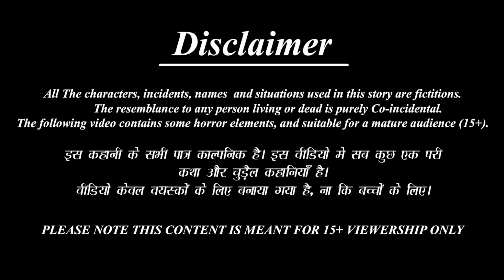गरीब का दो मुंह वाला बकरा | Gareeb Ka Bakra | Hindi Kahani | Moral Stories | Bedtime Stories | Story